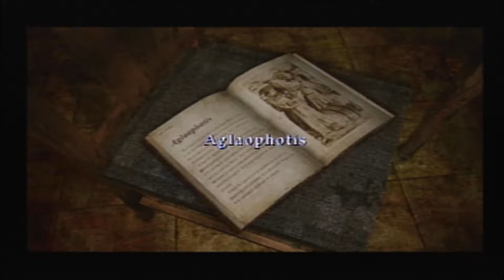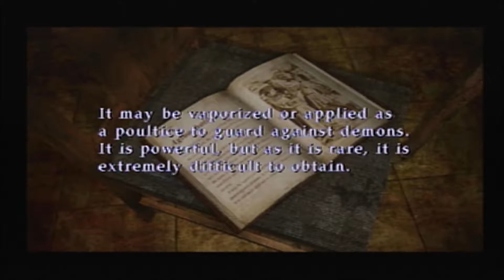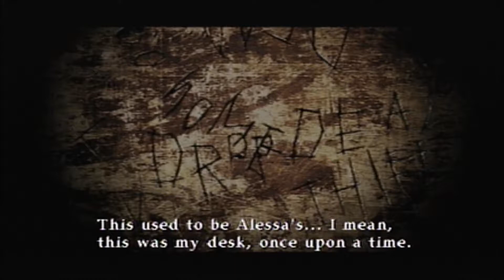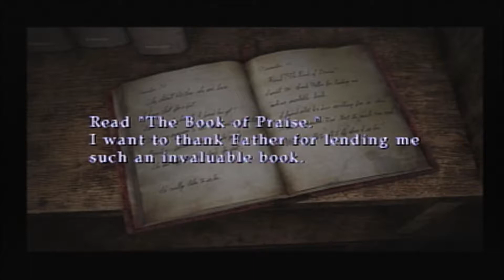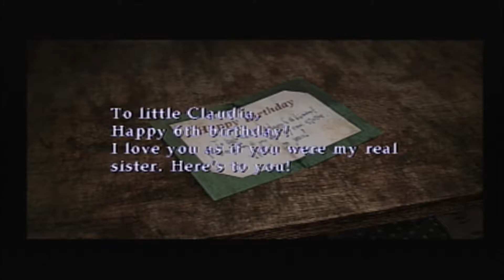Silent Hill 3 Ep.15-To Kill A God